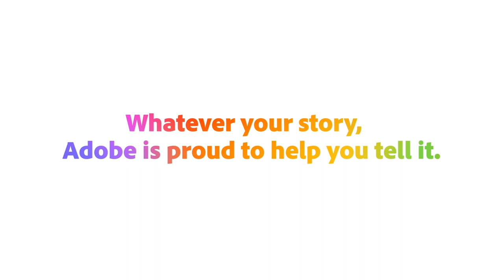Laura Benanti | Sundance Film Festival | Adobe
Laura Benanti stopped by the IndieWire Studio at Sundance Film Festival to share advice and inspiration on CreativityForAll.